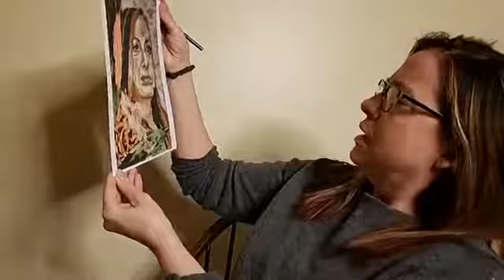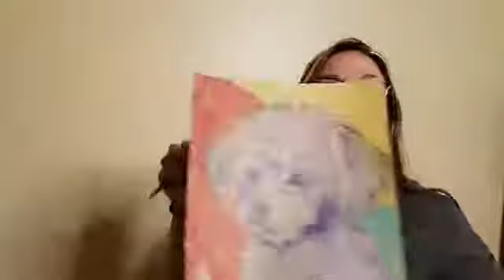Join Pretentious Cleveland Portrait Artists and Tues@7 for Portrait Session #2 - Model Roger 3/27/20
STAYING HOME TONIGHT??? Tues@7 is partnering with Tim Herron and the Pretentious Cleveland Portrait Artists to bring you a Digital Portrait Event. Our clothed model will be available for rendering with your medium of choice (let's get creative.)  Tune in via Roger Miller or Tim Herron's FB Page or join the TUES@7 FB group for this and other exclusive future advantages.